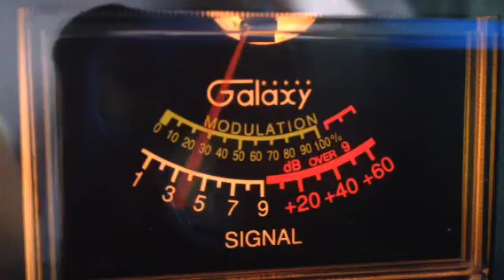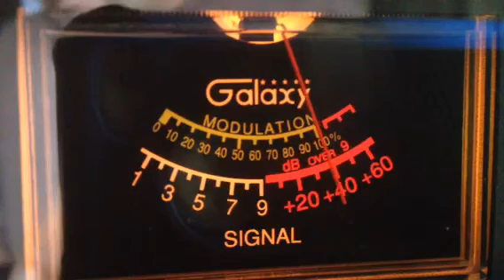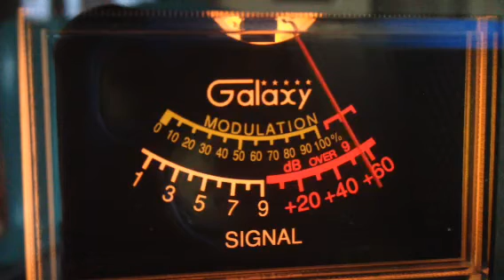122 ME, 148 NY, Gump under Snowmans desk